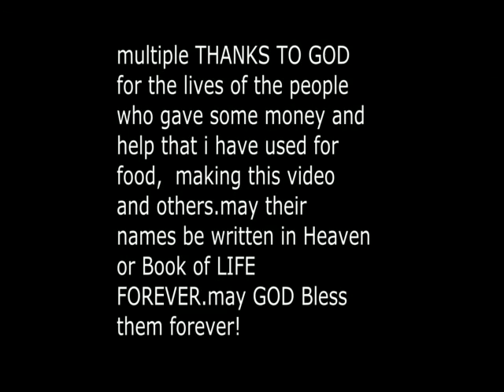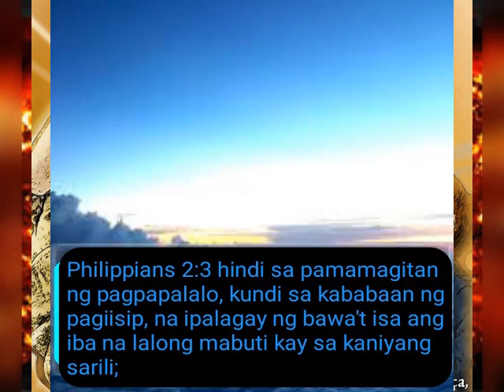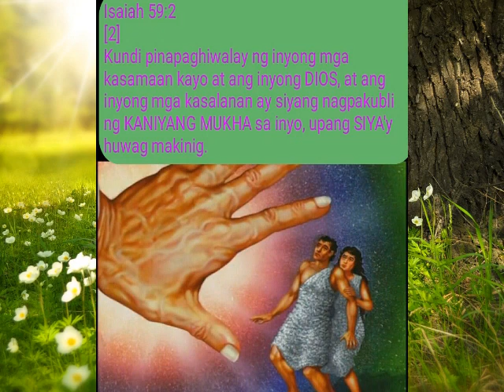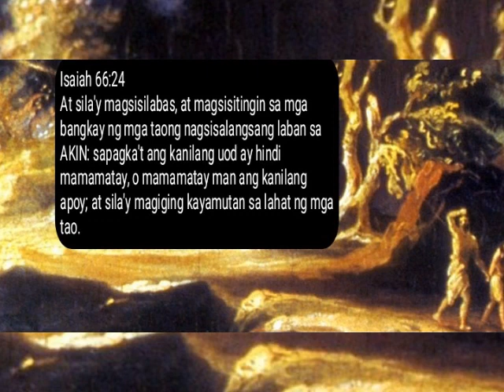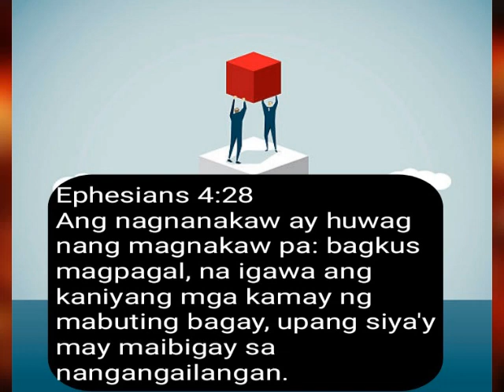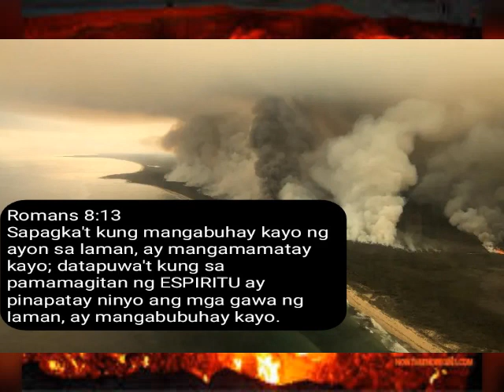Ang mga dahilan ng pagkakasala ay dapat putulin ng hindi tayo buo na mapunta sa impiyerno!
Sa huling talata ng Marcos (Marcos 9 33to41) nakita natin ang mga disipulo ni JESUS ​​na nagtatalo kung sino ang pinakadakila sa kaharian. Kailangang turuan ni Jesus ang mga disipulo ng maraming beses na kung gusto mong mauna, dapat kang maging huli sa lahat at lingkod ng lahat. Ibaba ang iyong sarili, huwag igalang ang katayuan, at ngunit sa kababaan ng pag-iisip Hayaan ang bawat isa na pahalagahan ang iba na mas mahusay kaysa sa ating sarili (Filipino 2 3). maliit na bata.at sinabi, katotohanang sinasabi ko sa inyo, maliban na kayo ay magbalik-loob, at maging gaya ng maliliit na bata, ay hindi kayo makapapasok sa kaharian ng Langit (Mateo 18:3). Bagama't kinailangan nating ihinto ang leksyon para oras sa talatang 41, ang eksena ay hindi nagbago at si HESUS ay patuloy na nagtuturo sa kanyang mga alagad tungkol sa pagbibilang ng halaga at kung ano ang ibig sabihin ng pagiging alagad ni HESUS. Ito ay isang sipi na gusto naming laktawan dahil ito ay napakahinahon at napaka-graphic na hindi namin nais na isipin ang tungkol dito. Ngunit si HESUS ang MASTER TEACHER at lahat ng itinuturo NIYA ay para sa ating espirituwal na kabutihan. Kaya huwag nating palambutin ang sinasabi ni HESUS kundi pakinggan natin ang matitinding salita ni HESUS.

Hindi Dahilan ng Kasalanan (9 42)

Ang “maliit” ay tumutukoy sa bata na nasa mga bisig ni Jesus na ginamit ni HESUS upang ilarawan ang isa sa mga anak ng DIYOS, iyon ay, isa sa mga tagasunod ng DIYOS. Sinabi ni HESUS na huwag maging sanhi ng pagkakasala ng sinumang naniniwala kay HESUS. Huwag maging dahilan para matisod at mahulog ang sinuman mula sa PANGINOONG HESUS. Makinig sa kung gaano ito kahalaga kay JESUS. Kung mapaggagawa mong magkasala ang isang tao, mas mabuti na ang isang malaking gilingang bato ay itali sa iyong leeg at pagkatapos ay ihagis sa dagat. Parang extreme ito. Bakit ito sinasabi ni HESUS? Bakit gumamit ng gayong matinding paglalarawan? Upang umangkop sa ating konteksto, gusto ni JESUS ​​na makita natin kung gaano kahalaga na hindi natin iniisip ang ating sarili. Hindi tayo dapat maging dahilan ng pagkakasala ng isa (markahan 9 42). Kailangan nating makita kung gaano kahalaga na isaalang-alang ang kabigatan at kabigatan ng kasalanan.

Ang Labanan Laban sa Kasalanan (9 43to48)

Ngunit ito ang humahantong kay HESUS na magsalita tungkol sa ating pansariling pakikipaglaban sa kasalanan.

At kung ang iyong kamay ang nagiging sanhi ng iyong pagkakasala, putulin mo ito. Mas mabuti pang pumasok ka sa buhay na pilay kaysa may dalawang kamay na mapunta sa impiyerno, sa apoy na hindi mapapatay. At kung ang paa mo ang nagiging sanhi ng iyong pagkakasala, putulin mo ito. Mas mabuti pang pumasok ka sa buhay na pilay kaysa may dalawang paa na itapon sa impiyerno. At kung ang mata mo ang nagiging sanhi ng iyong pagkakasala, dukitin mo. Mas mabuti pang pumasok ka sa Kaharian ng DIYOS na may isang mata kaysa may dalawang mata na itapon sa impiyerno, "kung saan ang kanilang uod ay hindi namamatay at ang apoy ay hindi namamatay." (Mark 9 45to48 ESV).Dahil sa Kaharian ng DIYOS dapat silang magliwanag sa Kaharian ng kanilang Ama (Mateo 13 43).

Mapapansin mo na si HESUS ay gumawa ng katulad na pahayag ng tatlong beses na mas binibigyang-diin lamang ang KANYANG punto. Isaalang-alang ang kabigatan ng labanan na ating gagawin laban sa kasalanan. Sinabi ni HESUS na kung ang iyong kamay o ang iyong paa o ang iyong mata ay nagiging sanhi ng iyong pagkakasala, putulin mo ito o dukitin. Mas mabuting maging pilay sa buhay na ito, mas mabuti ang pilay, at mas mabuti na magkaroon ng isang mata sa buhay na ito at pumasok sa buhay na ginagawa ito. Ngayon isipin natin ito. Saan nagsisimula ang kasalanan? Sinasabi sa atin ni Santiago na ang kasalanan ay nagsisimula sa ating mga puso sa ating sariling pagnanasa (Santiago 1 14). Magkakasala ka pa rin kung inalis mo ang iyong mga kamay, paa, at mata. Ngunit maililigtas ka ni Grace tulad ni Jacob na napahinto sa kanyang hita (Genesis 32 32) at ang kanyang mga mata ay malabo (Genesis 48 10) sa kanyang katandaan. Bagama't hindi Niya lubusang sinunod ang BOSES NG DIYOS Hindi tulad ni Abraham (Genesis 26 5).(Kaya hindi gumagamit ng pagmamalabis si JESUS dito.

ang masasamang gawain na hindi nakalulugod sa DIYOS AMA Dapat putulin Sa ating buhay gayundin ang mga simbahan na hindi pumasa Sa pagiging Bahay ng DIYOS at mga huwad na mangangaral na hindi nagtuturo ng kahalagahan ng kung ano ang nasa Gawa 4 32to35 bilang tunay na mabuti at mapagkakatiwalaang lingkod ng DIYOS.@livingonlyforchrist935